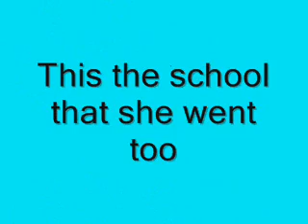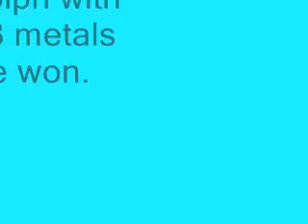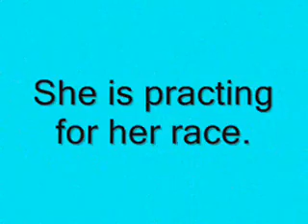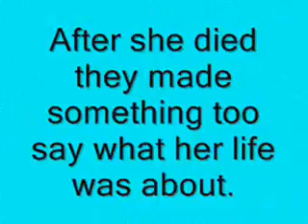wilma rudolphs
Black History Month Video Project